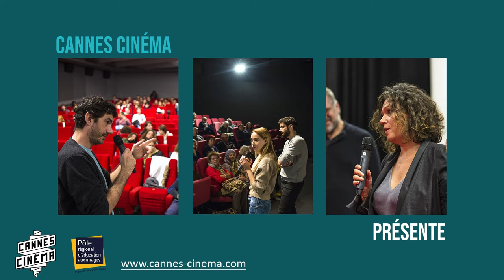Les Masterclasses de Cannes Cinéma : Laurent Delmas sur le film Le Septième Juré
Les Masterclasses en ligne de Cannes Cinéma

En avril dernier, dans le cadre de notre mission de Pôle Régional d’Éducation aux Images, nous avons lancé nos Rencontres en ligne, entre de nombreux professionnels du cinéma et des étudiants.
Aujourd'hui, nous enrichissons notre offre en proposant des Masterclasses en ligne, sur des films ou des réalisateurs, animées par nos invités (critiques, auteurs, professeurs). Ces masterclasses sont habituellement des temps forts des Rencontres Cinématographiques de Cannes, que nous organisons chaque année en novembre.
Chaque semaine vous pourrez découvrir une nouvelle masterclass : aujourd'hui nous vous proposons celle de Laurent Delmas - critique cinéma, producteur d'émissions sur France Inter, directeur de l'ouvrage "L'histoire du cinéma" chez Larousse - sur le film Le Septième Juré de Georges Lautner (1962).
Tous les films/sujets de ces masterclasses sont présents dans le catalogue de LaCinetek pour 2,99 euros.

Nous remercions vivement la Ville de Cannes, la Région Sud, la Direction Régionales des Affaires Culturelles (PACA), l'Education Nationale et le Rectorat de l'Académie de Nice pour leur soutien. Un grand merci également à notre intervenant Laurent Delmas ainsi qu'à tous les participants.